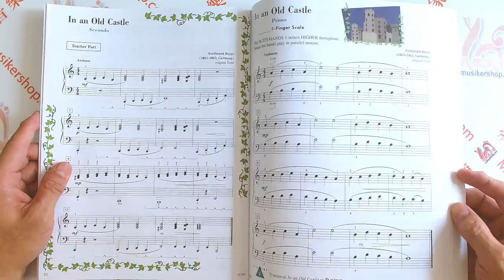Faber - Level 2A – Lesson Book – 2nd Edition【FF1081】【HL00420174】芬貝爾基礎教程-鋼琴教本(2A)第二版 英文版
Publisher: Faber Piano Adventures
Composers: Nancy Faber, Randall Faber
Piano Level: 2A

The 2nd Edition Level 2A Lesson Book follows Piano Adventures Level 1. The book opens with a Note Reading Guide and an introduction to eighth note rhythm patterns. Students work with 5-finger transposition, functional harmony, and musical phrases. Exploration of C, G, D and A major and minor 5-finger positions builds on intervallic reading skills that were introduced in the earlier level. Appealing repertoire reinforces key concepts and encourages students to explore musical expression through varied dynamics and tempos. Selections include well-known classics from the great composers and original compositions.

View Songlist
Aardvark Boogie
Changing Moods
The Clock Strikes Thirteen!
Famous People
Go Tell Aunt Rhody
I Am the King
In an Old Castle
Ice Cream
Jazz Blast
Kitch-iti-kipi
Leftover Popcorn
A Minuet for Mr. Bach's Children
Mr. Brahms' Famous Lullaby
Mr. Haydn's Theme
Moonlight Melody
More Ice Cream
My Daydream
Ode to Joy
Our Detective Agency
Peter Pan's Flight
Pirate of the North Sea
Snake Charmer
Spring
Storms on Saturn
Sword Dance
The Elf's Silver Hammer
The Puppet Show
The Queen's Royal Entrance
This Old Man (for L.H.)
This Old Man (for R.H.)
When the Saints Go Marching In
Whirling Leaves

Inventory # HL00420174
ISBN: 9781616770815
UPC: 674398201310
Series: Faber Piano Adventures®
Format: Softcover
Publisher Code: FF1081
Width: 9.0"
Length: 12.0"
64 pages